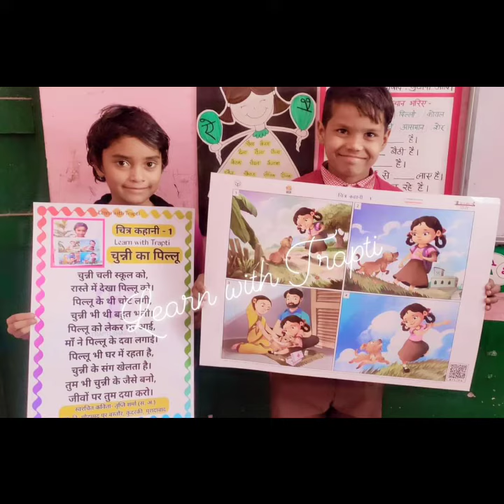चित्र कहानी 1स्वरचित कविता के रूप में @LearnwithTrapti#बेसिकशिक्षाविभाग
🥳बच्चों के लिए लिखी कविताएं पहुंची बच्चों के पास🥳 सबको पोस्टर पर अपना फोटो देख कर जल्दी जल्दी अपने पोस्टर पर लिखी कविता याद करने की जल्दी थी।🤩 अब जिस पोस्टर पर जिसका फोटो है वो बच्चा ही सबको अपने पोस्टर की कविता याद भी कराएगा।😁